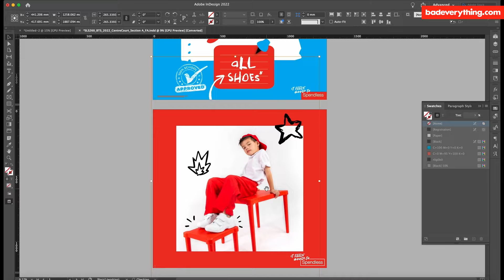BADeverything.com (WHO IS BAD?)